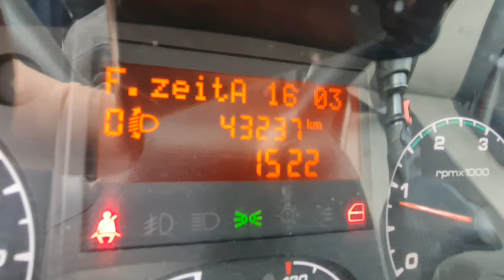8553 IVECO 35S13 2014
8553 IVECO 35S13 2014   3s TIPPER